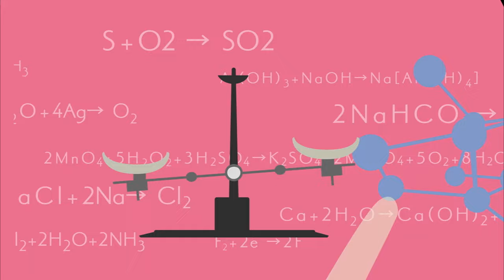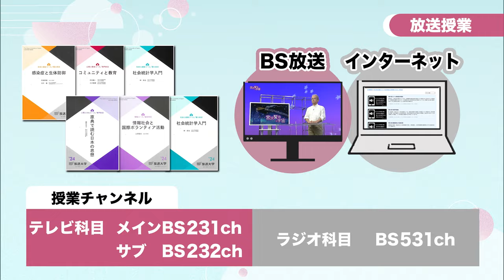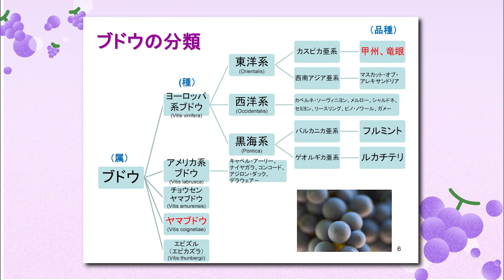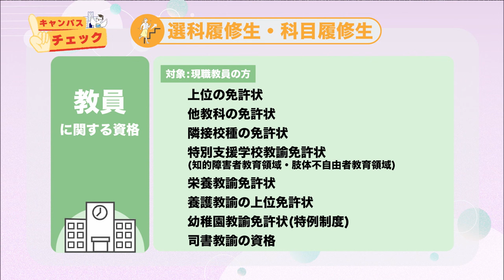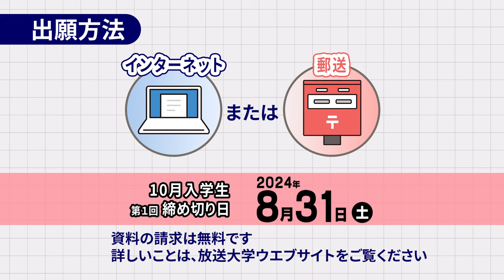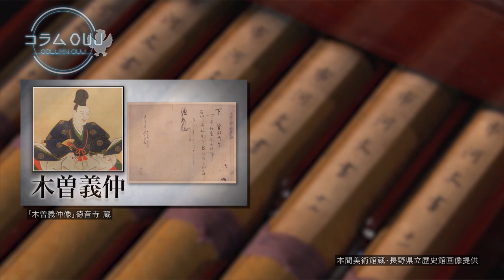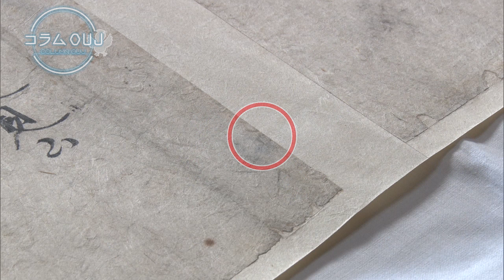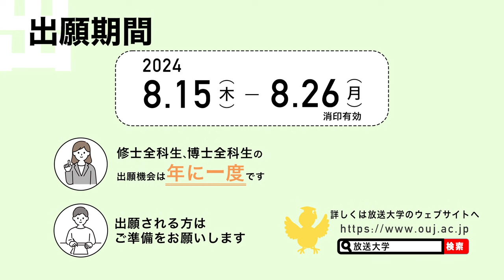放送大学キャンパスガイド 2024年7月号③【キャンパスチェック】10月入学生の募集と教養学部ガイド【コラムOUJ】近藤成一特任教授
【キャンパスチェック】
10月入学生の募集期間に合わせ、一般の方に向けた放送大学・教養学部のガイダンス。
目的によって選べる学生の種類、放送・面接・オンライン・ライブWebなどの多様な授業スタイル、全科履修生が所属する6つのコース、資格取得やキャリアアップの概要、出願方法・問合せ先をご紹介

【コラムOUJ】
人間と文化コースの近藤成一特任教授（専門／日本中世史、古文書学）が読むだけではなく、「古文書を見る楽しみ」 について語ります。

《２０２４／７／４～　Ｏ．Ａ．》

【目次】
00:00 オープニング
01:27 キャンパスチェック
16:43 コラムOUJ（近藤成一特任教授）
28:04 キャンパスインフォメーション

字幕はYoutubeの音声認識技術を利用して自動生成しています。